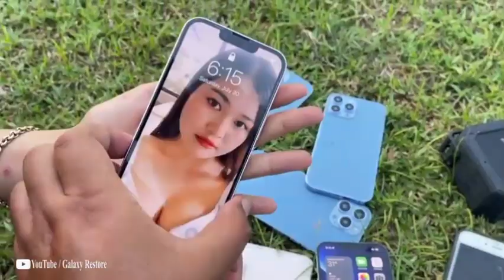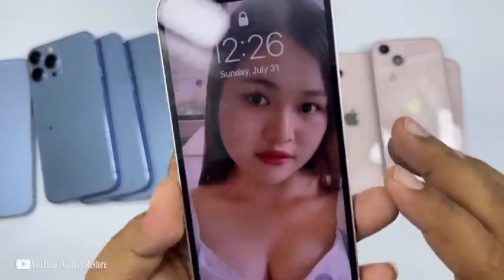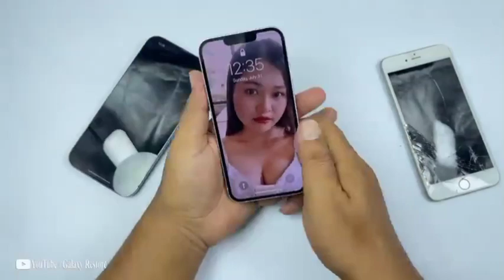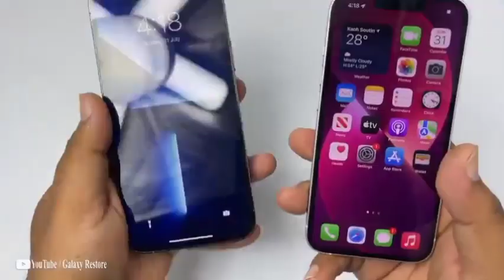Found a lot of broken phone and more! Restoring abandoned destroyed phone (Rebuild broken phone)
Restored old cell phone who almost broken